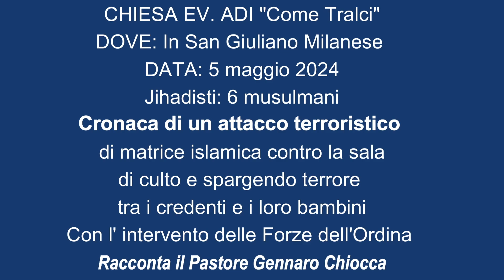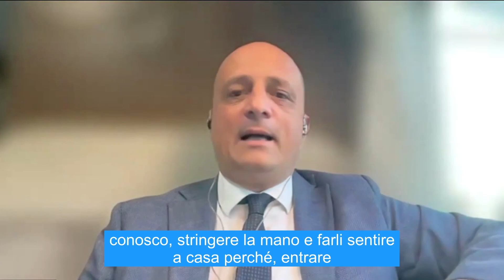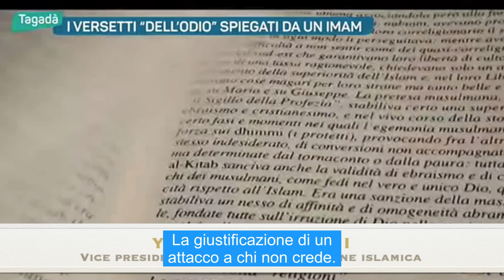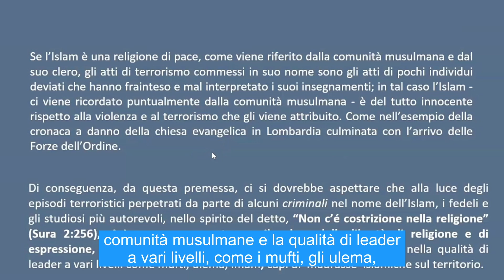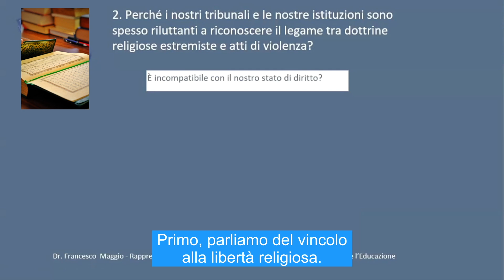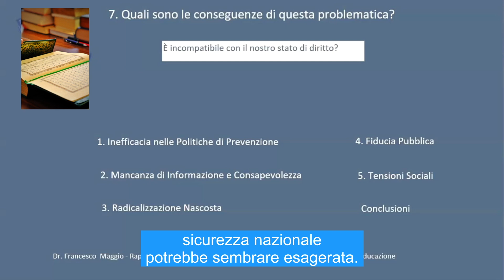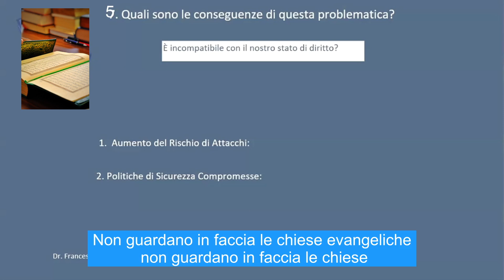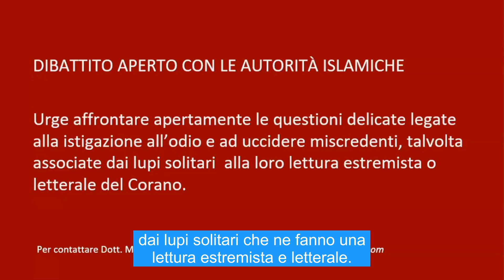MILANO SUD: Jihad attacca cristiani in chiesa Evangelica - terrore per donne e bambini e danni mat.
SEZIONI DEL VIDEO A SCELTA PER SELEZIONARE LE  PARTI CHE VI INTERESSANO:
 [00:00:01]: Benvenuti con le Terre della Bibbia
[00:02:31]: La fondazione della scuola SCAI
[00:08:28]: CRONACA Assalto Jihad al grido di Allah Akbar alla chiesa (Racconta Pastore Gennaro Chiocca)
[00:17:18]: Riflessioni sul grave evento  (Intervento Pastore Gennaro Chiocca)
[00:31:40]: Sui ”versetti dell’Odio” del Corano (Intervento Imam Yahya Pallavicini)
[00:31:45]: La giustificazione ad uccidere chi non crede nell’islam
[00:32:24]: Interpretazione dei versetti coranici controversi (fra altri 65 consimili versetti)
[00:34:14]: Islam moderato e interpretazioni mortali del Corano
[00:37:40]: Corano: istigazione ad uccidere qualsiasi non musulmani
[00:38:31]: Analisi dei versetti sul combattere/uccidere
[00:40:47]: Corano: incompatibile con il nostro stato di diritto
4 RIFLESSIONI  SULL' ISLAM POLITICO E IDEOLOGICO IN ITALIA  (Intervento F. Maggio)
[00:41:33]: 1. Come la mancanza di una vera comprensione delle motivazioni ideologiche dietro gli attacchi estremisti ci impedisce di prevenirli e combatterli efficacemente?
[00:46:12: 2. Perché i nostri tribunali e le nostre istituzioni sono spesso riluttanti a riconoscere il legame tra dottrine religiose estremiste e atti di violenza?
[00:50:15: 3. Quali sono le conseguenze di questa riluttanza  a riconoscere il legame tra dottrine religiose estremiste e atti di violenza per la nostra sicurezza nazionale ?
[00:58:31]: 4. Le politiche di tolleranza e inclusione possono diventare un problema quando non riusciamo a distinguere tra espressioni religiose che rappresentano una vera minaccia per la sicurezza pubblica?
[01:05:00]: Erosione della fiducia pubblica autoctona
[01:07:31]: 5. Quali sono le conseguenze di questa problematica per la sicurezza pubblica?
[01:08:00]: Confronto sulle madrasse e rischi
[01:13:07]: Quando i bambini nelle madrasse, scuole religiose islamiche, memorizzano il Corano, è rischioso?
[01:20:00]: Invito APERTO alle autorità islamiche